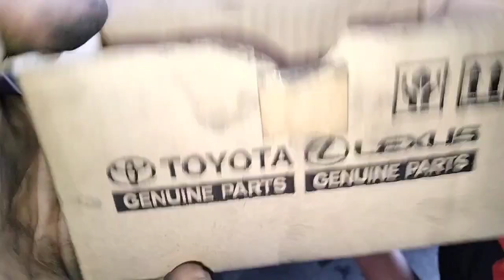Cara Mudah Mengganti Kanfas Rem Calya/Sigra